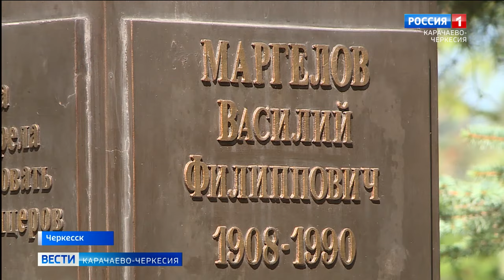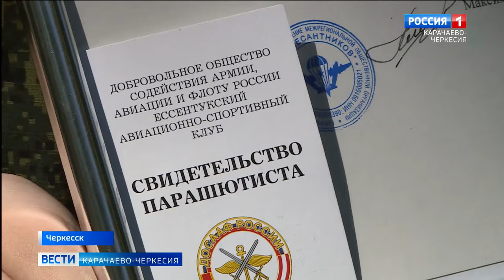В Черкесске отметили 94-ю годовщину со дня образования воздушно-десантных войск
В Черкесске отметили девяносто четвертую годовщину со дня образования воздушно-десантных войск. В парке "Зеленый остров", на Аллее боевой славы, собрались десантники Карачаево-Черкесии.